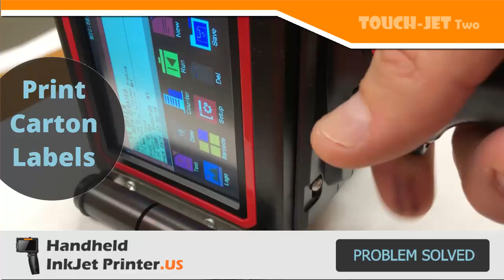Box Printing TouchJet Handheld Portable Printer shown Printing on Cardboard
How Box Printing can be affordable with the Handheld Portable Printer. The TouchJet Handheld Inkjet Printer is shown Printing on Cardboard. affordable portable inkjet printing. Print Virtually Anything onto cartons and boxes with these Handheld Portable Printers and any place where packaging and products need to be processed for Labeling.

Watch this Box Printing Video, to learn how easy it is to acheive High Resolution Printing on Cardboard. The Handheld Portable Printers from TouchJet offer One inch, up to Two Inch printing height.

Simple printing solution with Great Results, for Logo Printing and Barcodes directly onto Cardboard Boxes. Throw out the expensive and unsightly white adhesive Product Labels, and take your Product Labeling to the next level.

Be sure to visit our new website dedicated to the Top-Brands of Handheld Inkjet Printers in the USA.